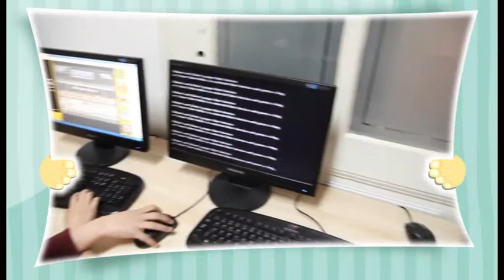Privatna OŠ "Miroslav Mika Antić"